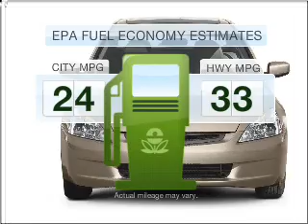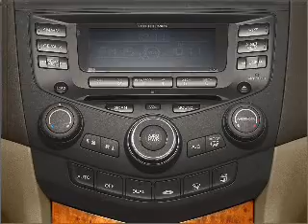2003 Honda Accord - Savannah GA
Year: 2003
Make: Honda
Model: Accord
Trim: 2.4 EX
Engine: 2.4 liter inline 4 cylinder 16 valve
Transmission: 5-Speed Automatic
Color: Taffeta White
Mileage: 96058
Address:
1596 Chatham Pkwy @ I-16